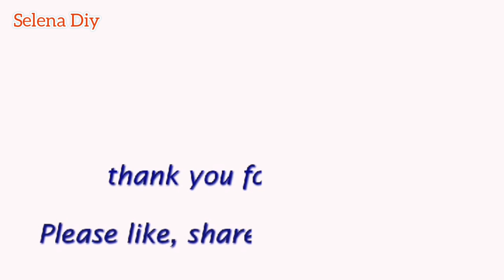Hướng dẫn cắt may Đầm xoè xếp ly đẹp nhất |how to sew dress |Selena Diy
Hướng dẫn cắt may Đầm thời trang xếp ly đẹp rất dễ dàng |